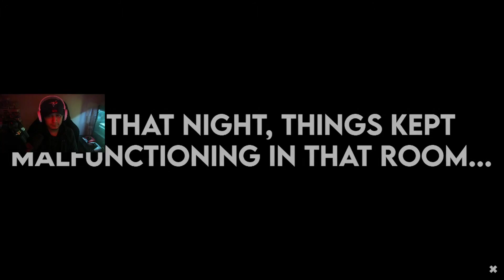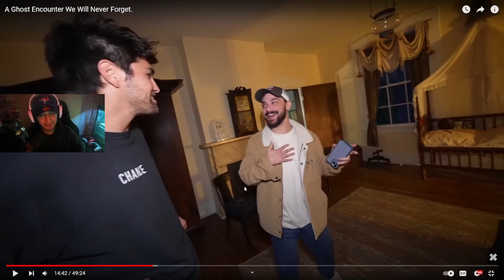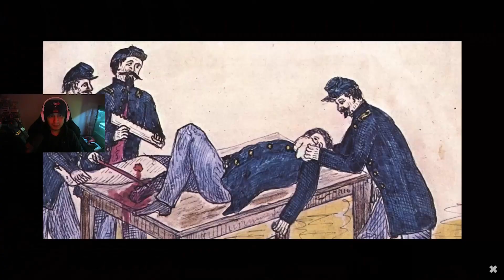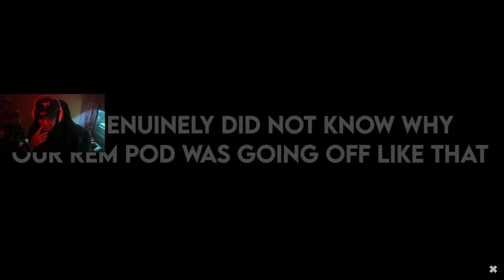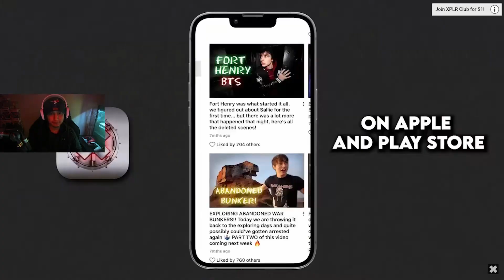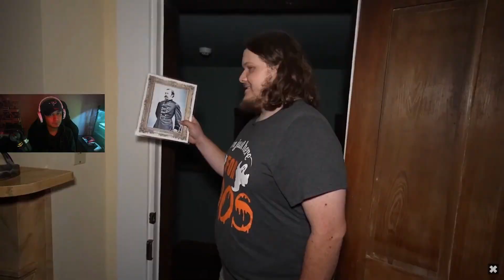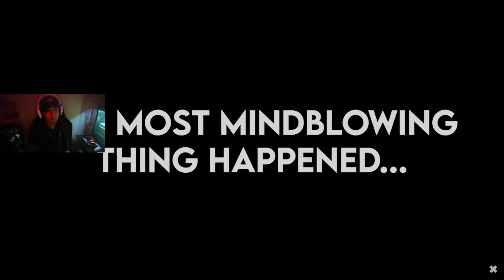A Ghost Encounter We Will Never Forget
Hello
I'm reacting to Sam & Colby's video A Ghost Encounter We Will Never Forget!
This is the scariest videos I've seen so far!